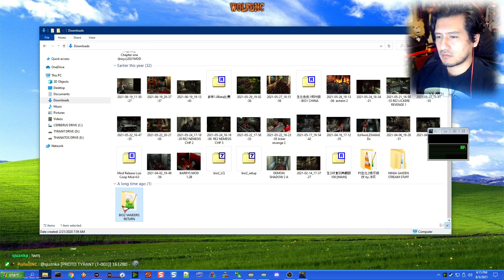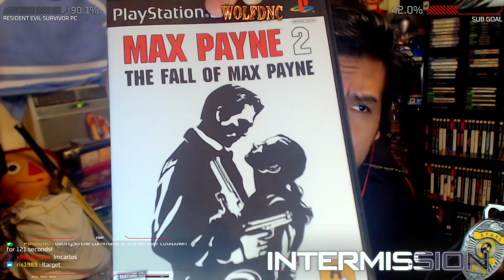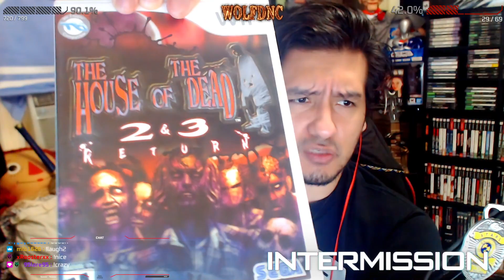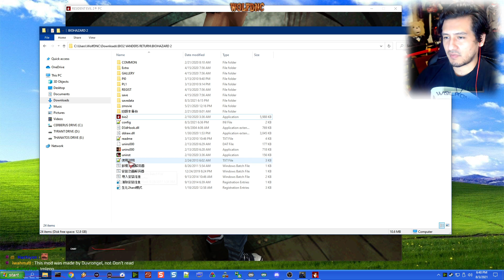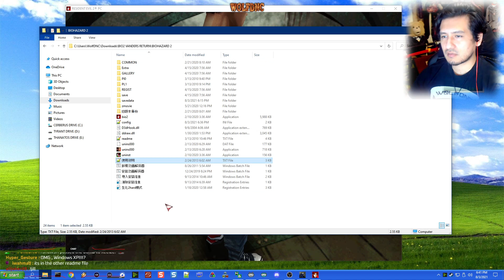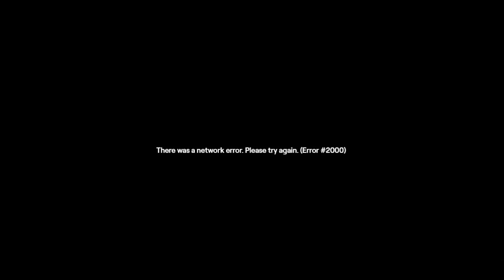RESIDENT EVIL 2 - VANDER'S RETURN - PART III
Mod made by: Unknown